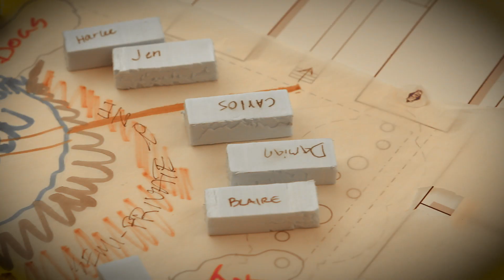Short Takes: Building Futures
Design Camp provides the opportunity for high school students to explore a possible future in architecture and design by working directly with University of Arkansas faculty to get hands-on experience designing buildings and landscapes. The annual summer camp is hosted by the Fay Jones School of Architecture and Design at four locations across the state ‑ at the U of A campus, Little Rock, Garvan Woodland Gardens in Hot Springs and at the historic town of Wilson. This camp is just one way the U of A reaches out across the state to support student success and build the future of design, one student at a time.